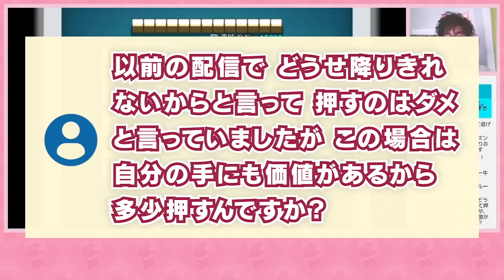親の東城選手「2巡目リーチ！」この時の心境や押し引きなどについて【渋川難波切り抜き・Mリーグ・KADOKAWAサクラナイツ】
2023年1月17日Mリーグ自戦振り返り配信「東3局（親の東城選手"2巡目リーチ"」についての切り抜き。